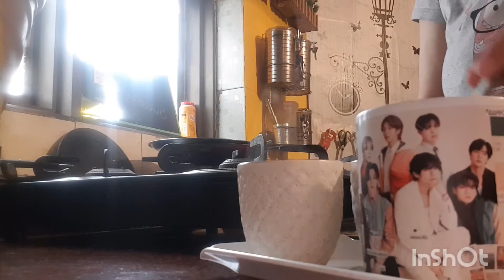mood hi off ho gaya sara.socha na tha aisa bhi hoga.🥺😭🙆‍♀️